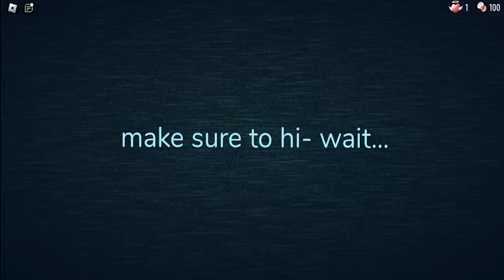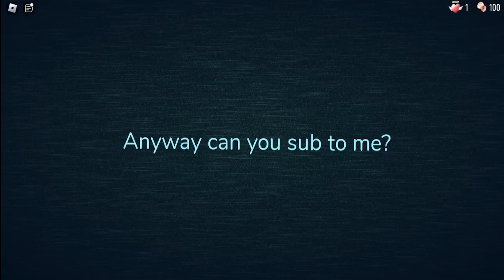guiding light if he/she knew youtubers!